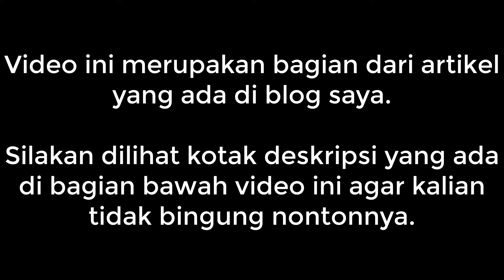Belajar Ketukan Drum Pemula Bagian 10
Artikelnya kebetulan yang kemarin itu sempat saya hapus dan mungkin nanti saya akan buat lagi artikelnya ya. Tapi kalau artikelnya saya ngga jadi buat berarti saya terlalu sibuk sampai ngga punya waktu dan bisa jadi juga saya lupa atau malah jadi males membuat lagi artikelnya setelah artikel yang kemarin itu sudah saya buat dan kemudian saya hapus.

Materi yang saya sharingkan di video ini merupakan bagian dari bahasan materi yang saya bahas di e-book drum saya. Jadi, kalau kalian penasaran dan artikelnya ngga jadi saya buat, silakan kalian bisa mendapatkan e-book drum saya aja langsung dari link yang saya berikan di bagian atas dari penjelasan ini.

Sampai ketemu di sharing saya yang lainnya mengenai pelajaran drum ya. Salam drummer!